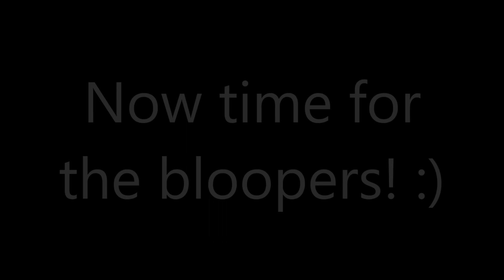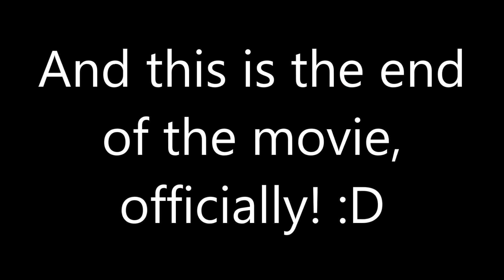Super Mario Little Women Part 5 (ending, with bloopers included)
The ending of the movie and bloopers are included in the end. So yeah, the girl who gave the boys their presents then takes the princesses and Toadette out on a movie night so since there weren't any good nineteenth century movies to choose from, they instead went into a futuristic 21st century cinema that shows the current hits. While the five all eat popcorn, they watch the movie Smallfoot. Anyway, I hope you all enjoy this finale :D